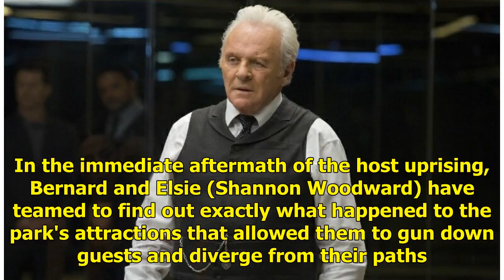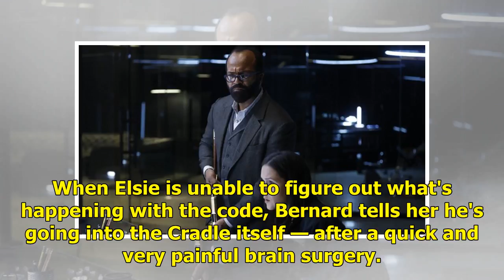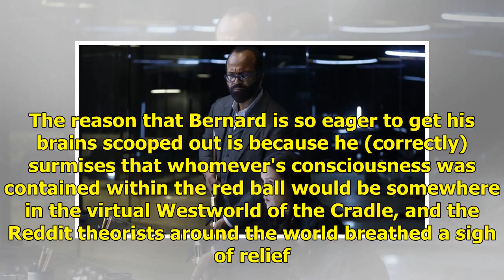'Westworld': Comment ce retour choquant ouvre la porte à encore plus de questions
[This story contains spoilers through season two, episode six of HBO's Westworld, "Phase Space."] Bernard's (Jeffrey Wright) magical, mystical and occasionally confusing journey through the post-Rober...